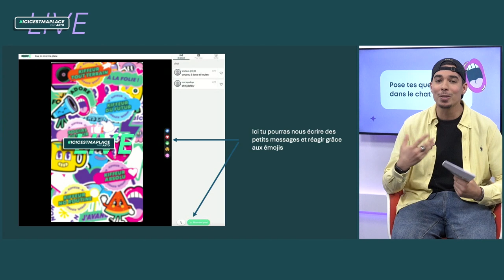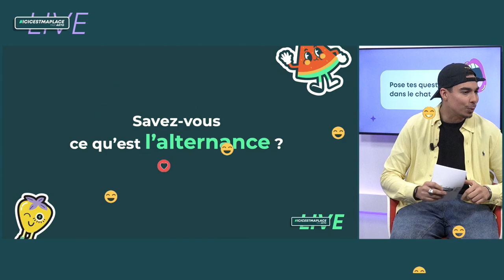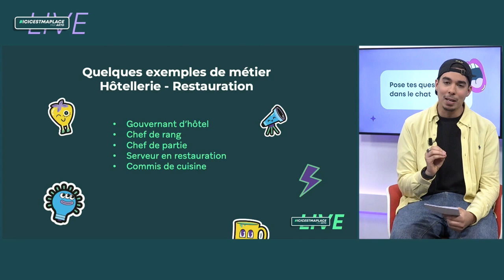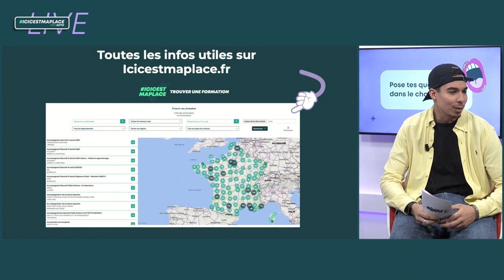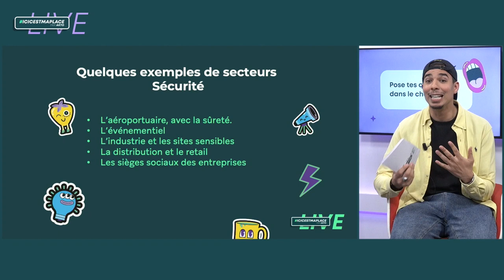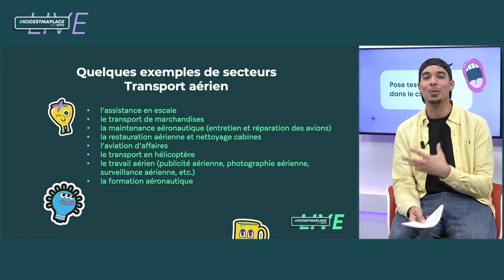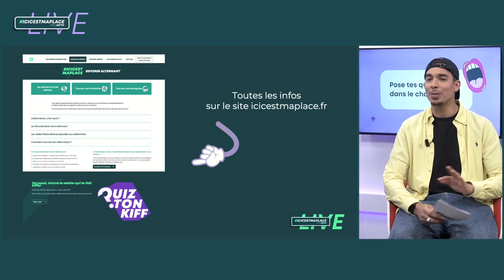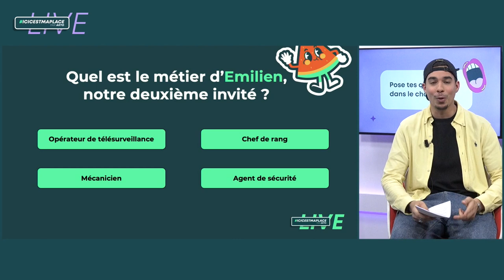Live icicestmaplace avec l'hôtellerie et la restauration, la sécurité et le transport aérien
00:00 Intro
04:22 hôtellerie et Restauration
13:45 Sécurité
23:12 Transport Aérien

Retour sur le l'événement live icicestmaplace du 27 mars avec la présentation des secteurs de l'hôtellerie et la restauration, de la sécurité et du transport aérien.
Isaure (cheffe de rang), Emilien (agent de sécurité) et Pierre (mécanicien avion) nous parlent de leur métier et de leur parcours.

AKTO est un opérateur de compétence (OPCO) qui aide les jeunes à :
• choisir un métier
• trouver leur place dans des secteurs qui recrutent

Sur la plateforme ICICESTMAPLACE, de nombreuses opportunités de formation et d’emploi sont présentés pour aider à préparer son avenir. Pour plus d’information
Dispose d’un menu contextuel

AKTO est l’OPCO des branches professionnelles du secteur des services, AKTO est présent en France métropolitaine et dans les départements d’Outre-Mer.

Face aux enjeux de transformations (numérique, écologique, sociale) rencontrés par les entreprises des secteurs du service, nous les accompagnons et les guidons sur les sujets de qualification des salariés et d’emploi afin de faire des hommes et des femmes les premiers leviers de la transformation.

Avec notre offre SERVICES +, nous leur permettons de passer à l’action avec l’appui d’un conseiller dédié.